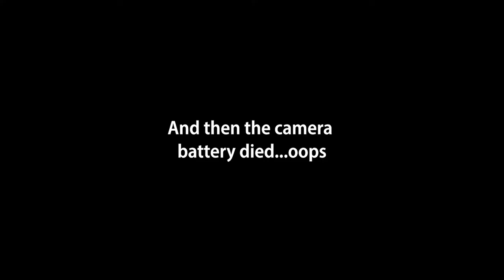Episode 13: We Miss Korean BBQ | Lifestyle Vlog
We have been missing Korean BBQ since the pandemic started so we went out and bought our own grill to have it at home!